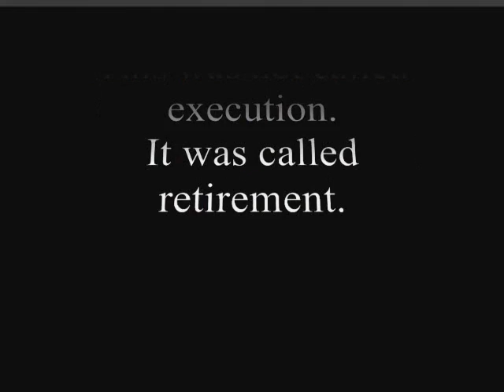FAN MADE BLADE RUNNER INTRO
Blade Runner is one of my favorite movies.  I tried to recreate the intro to the movie using clips I found here on youtube.  I hope you like.